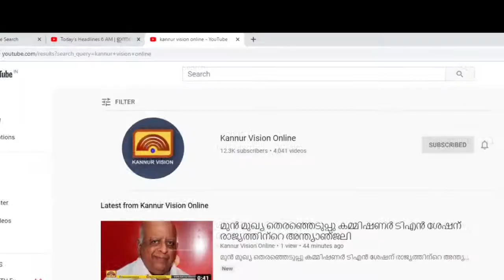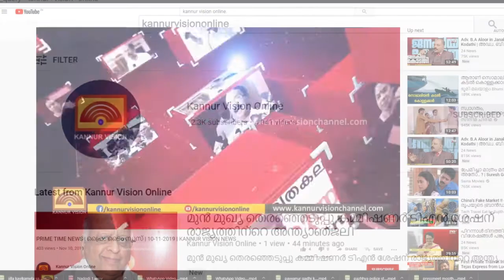ആറളത്തെ ആന പ്രതിരോധ സംവിധാനം സമയബന്ധിതമായി പൂർത്തിയാക്കാൻ തീരുമാനം